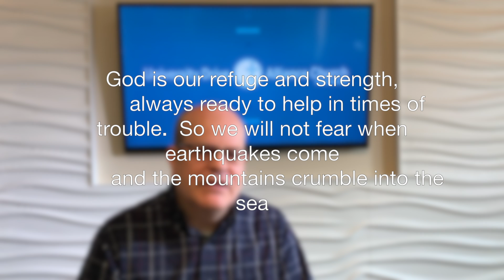Devotional March 24